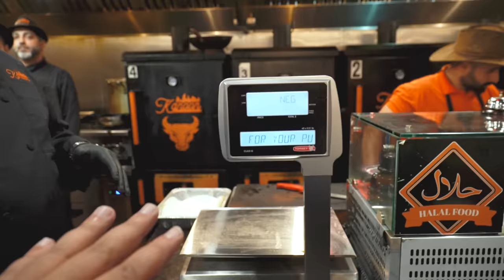القائمة السريّة للحوم المدخنة - اللحم المعتق ب كانون ؟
مطعم كانون نيوجيرسي
العنوان :
التلفون :
وسائل التواصل :
فيس بوك

المعدات المستخدمة بتصوير هذا الفيديو :
* SONY A7S3